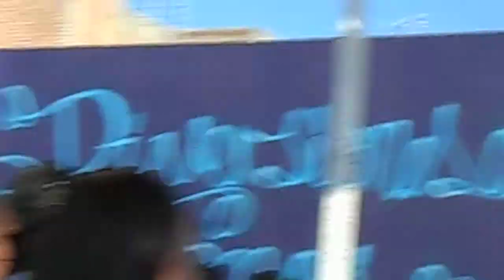PAYASITAS NUBELIZ Y NUBESÚ EN LA MASCARA DE SCREM 14-OCT-14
Payasitas Nubeliz y Nubesú en el juego de las mascras con la mascara scream y la verdad es hermoso divertir y que estén felices. Evento fue esté 14 de octubre 2014 martes y gracias por su preferencia!!"  Estamos a sus ordenes para festejar a grandes y chicos.